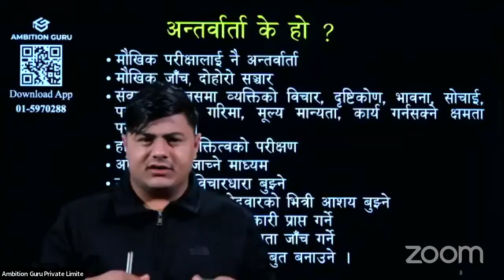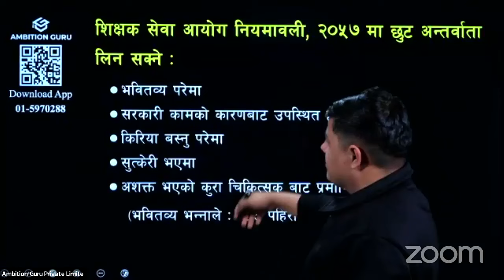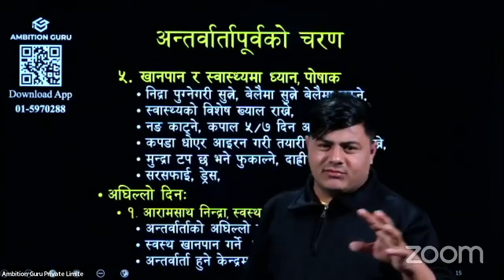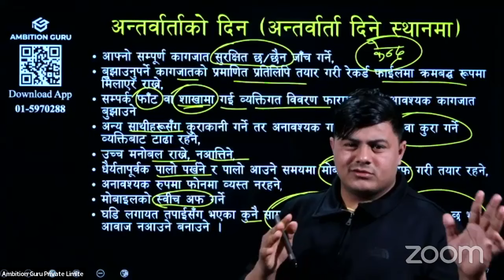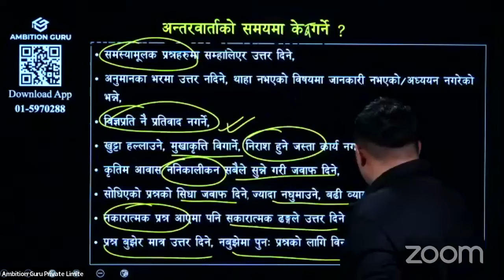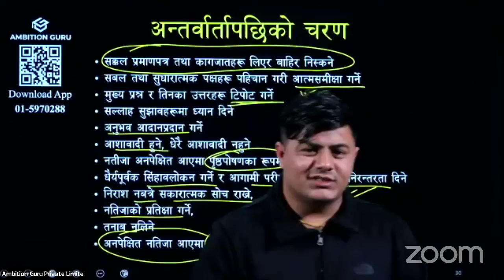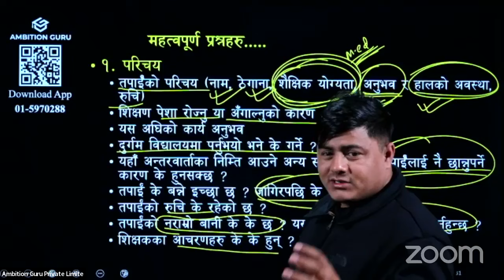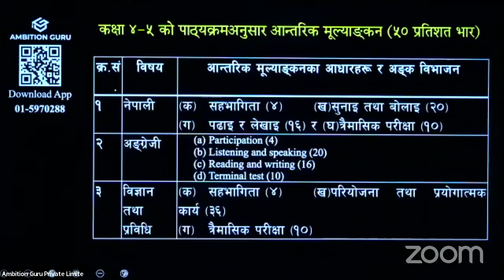TSC. interview preparation video | Shikshak Sewa aayog interview preparation video | Ramchadra Sir